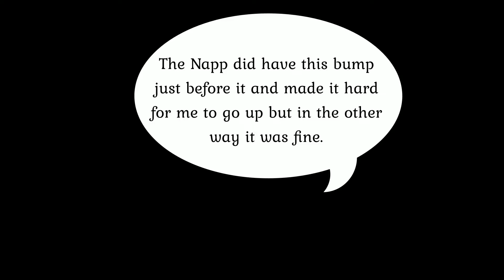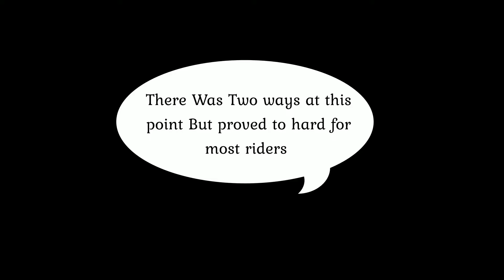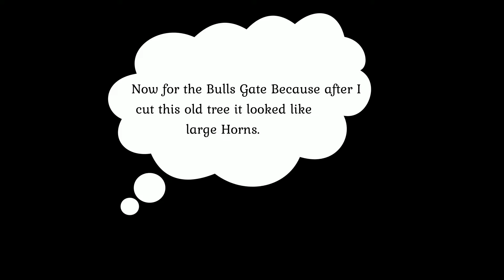The Ridge Trail Open To Ride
This great trail was created by me for the Warminster Wobble test three or four times before I took some seasoned riders on it to see if it was OK. Then on the Wobble Sunday, I took a group of younger riders and their dads for a ride along the trail through the Bulls Gate that was the dead tree at the halfway left bend, sadly the horns are gone.